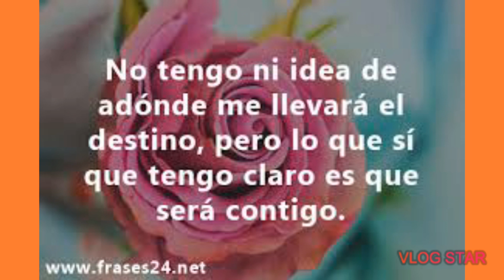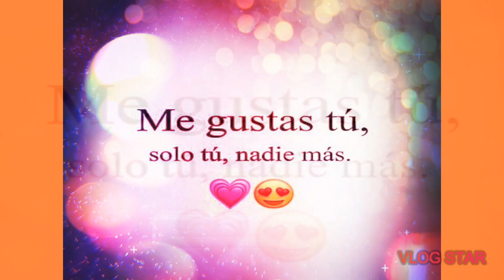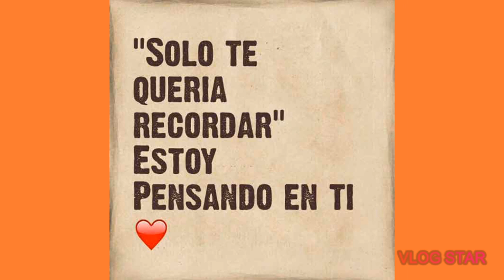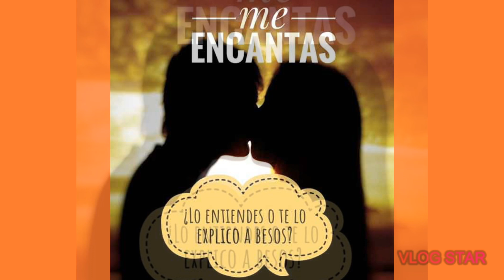Ironia Frankie Ruiz